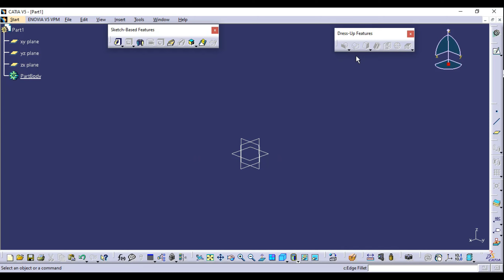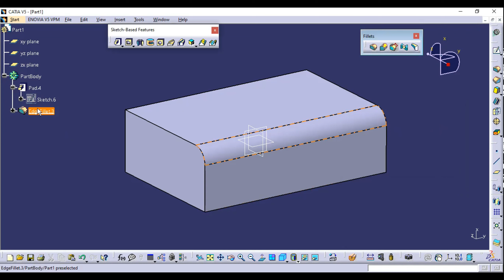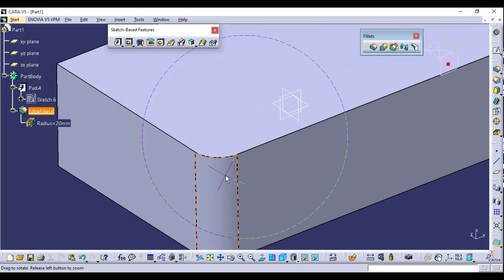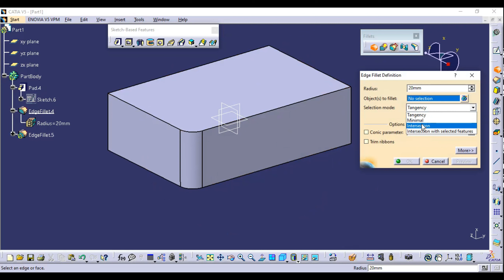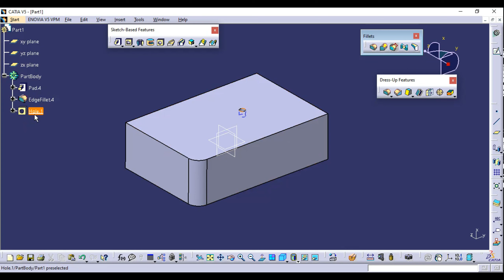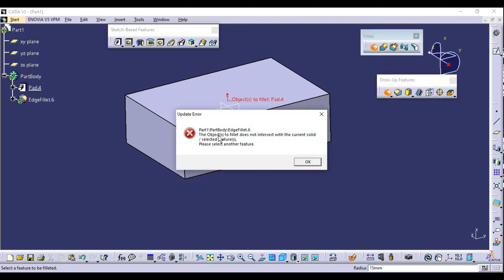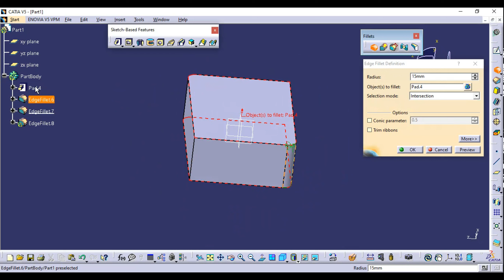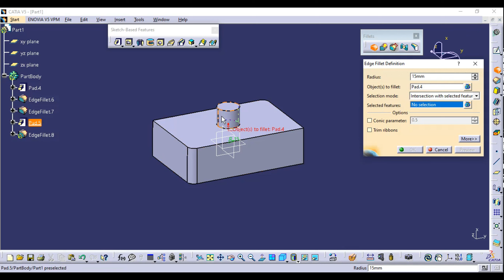CATIA Tutorials - Edge Fillet, Tangency, Minimal, Intersection Selection Mode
CATIA Tutorials - Edge Fillet, Selection Mode - Tangency, Minimal, Intersection, Intersection with selected features